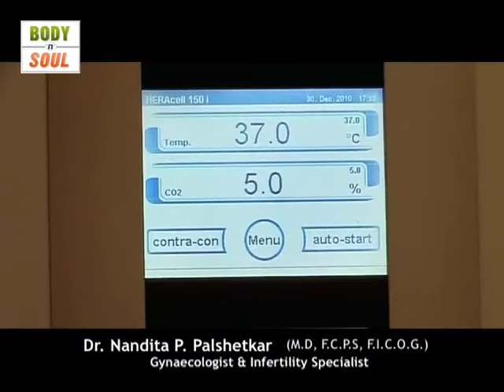Repeated I.V.F. Failure -Navjeevan- Dr. Nandita P. Palshetkar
Pregnancy rate following one cycle of IVF and ET can be as high as 60%. But even in the very successful units, some couples fail repeatedly. The causes for repeated implantation failure (RIF) may be because of reduced endometrial receptivity, embryonic defects or multifactorial causes. We will know more about it, in this video by our very talented and world renowned expert Dr. Nandita P. Palshetkar.